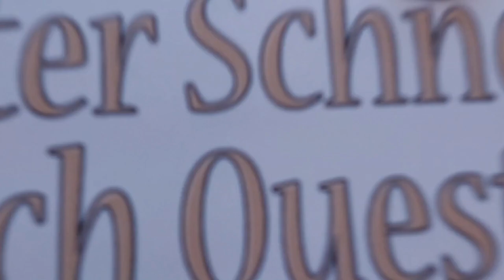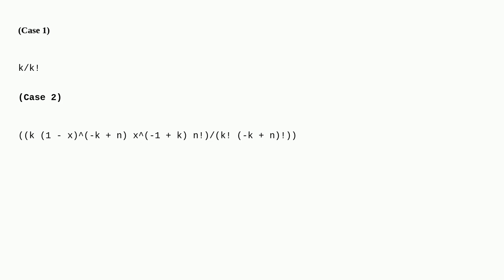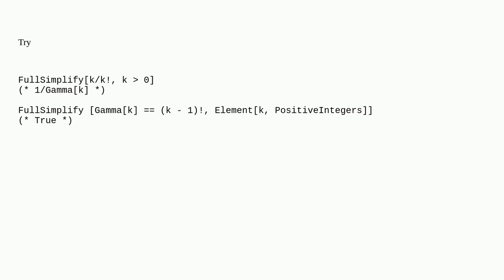Mathematica: Cancelling factor in fractions with factorial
Cancelling factor in fractions with factorial

A special thanks goes out to the community

  replacement pattern-matching